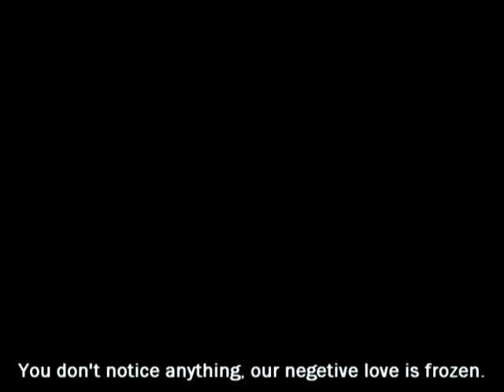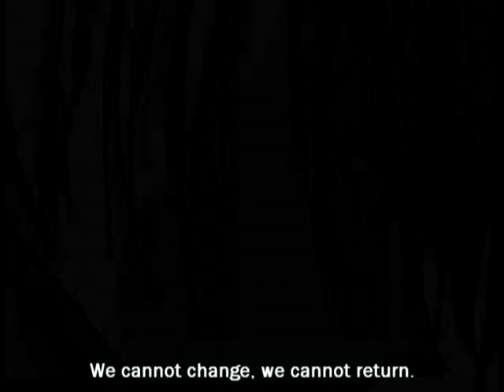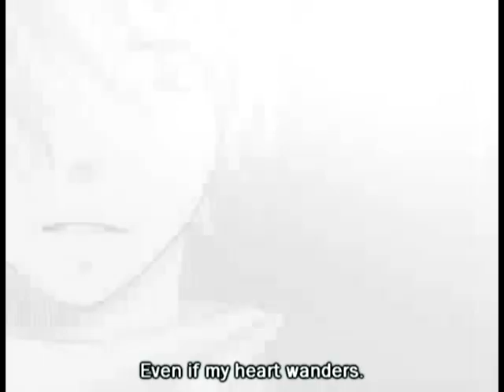APH ~ Russia x China - Yokan (English Subbed)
this is not my video and i don't know who made it, i just noticed that there weren't any english subbed versions up on youtube (that i could find) so i found this one and i'm uploading it here so other people can watch it to cause it's awesome

if you want to download it go here (it's were i got it from):